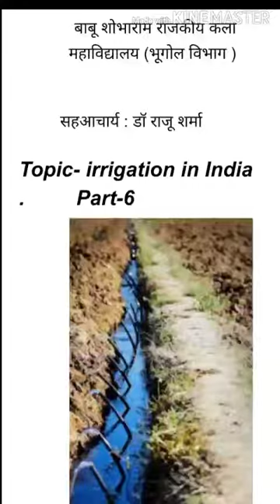B.A.part-3 (Hons) /Irrigation in India Part-6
B.A. part 3(Hons) /Irrigation in India Part-6 /Dr.Raju Sharma/ B.S.R.Govt Art's College Alwar Raj